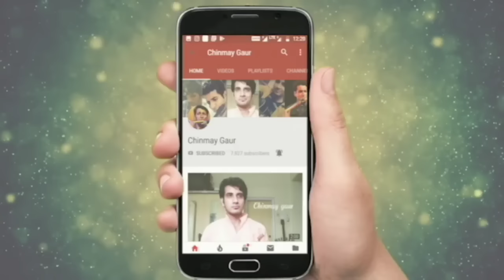Learn Violin | Lesson 1 | beginner series | In Hindi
About my channel:

1)  Flute online lessons
2 ) Violin online lessons
3)  Flute covers
4)  Violin cover
5)  Spiritual talks and guided meditation
6)  Original compositions

Click For More Easy, Simple & HD Quality Vedios.

Important titles related to my videos are as follows:

Learn Violin online
violin lesson  online
free violin lesson online
learn Indian violin
learn violin
lesson 1
violin beginner series
hindi tutorial
Krishna violin
violin covers
how to play violin
harry potter violin lesson
how to play hedwig's theme on violin
violin tutorial
online violin tutorial
learn violin
Chinmay Gaur
spiritual violin
divine violin
Krishna violin music
learn violin
learn violin in hindi
violin hindi lesson
online violin lesson About my channel

Note -Dear students You can find more lessons on different films song on my channel